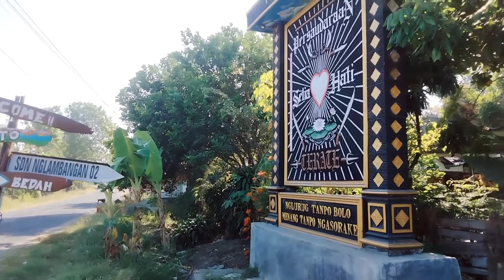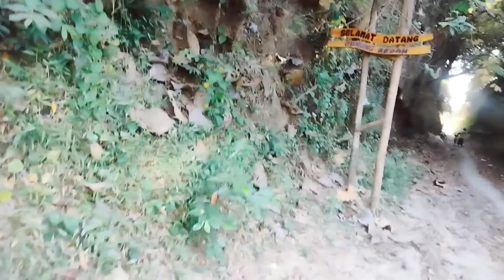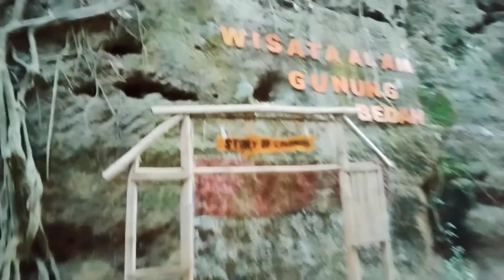KEINDAHAN ALAM GUNUNG BEDAH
KEINDAHAN GUNUNG BEDAH YG SANGAT COCOK UNTUK BERWISATA KEUARGA GUNUNG INI BERADA DI WILAYAH NGLAMBANGAN SOBRAH WUNGU MADIUN